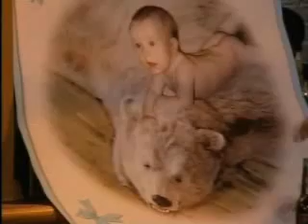OLTL: May 8, 2008